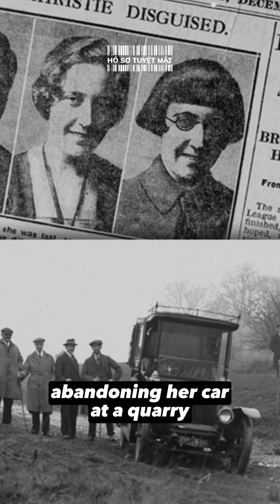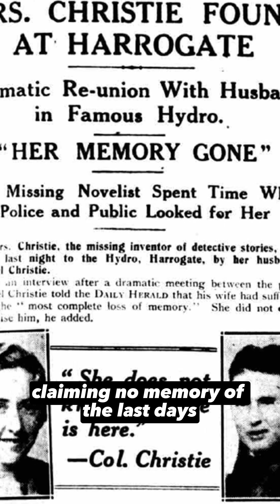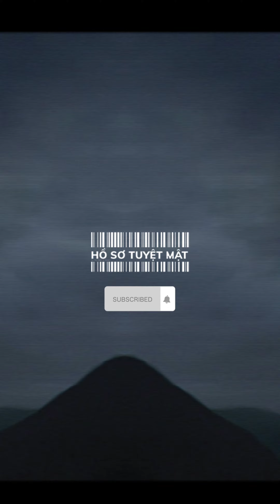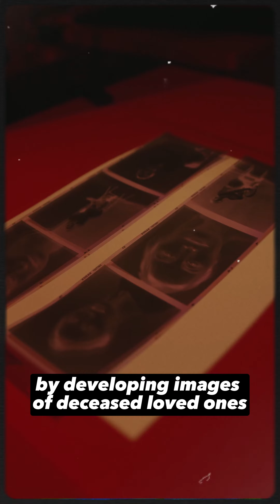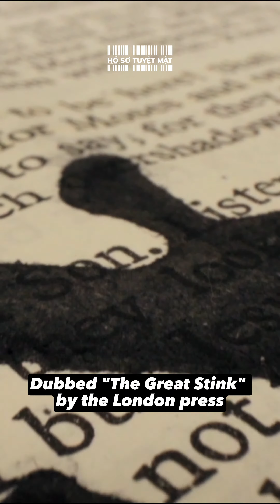Shadows of the Past: Uncovering 12 of the World's Most Intriguing Historical Mysteries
Uncover the secrets of the past as we delve into 12 of the most mysterious events in world history. From ancient enigmas to modern-day puzzles, these unsolved mysteries have baffled experts and left an indelible mark on the course of human civilization.

Join us on a captivating journey through time as we explore the unexplained disappearances of ancient civilizations, perplexing unsolved crimes, and seemingly inexplicable supernatural occurrences. Each event holds its own unique set of clues and unanswered questions that continue to challenge our understanding of the world around us.

As we turn the pages of history, we'll unravel the tangled web of intrigue surrounding these 12 mysterious events. Prepare to have your curiosity piqued and your mind expanded as we shed light on some of the darkest corners of the past.

Unlock the secrets of history and embark on a mind-bending adventure through the ages. Watch now and discover the 12 most mysterious events that have shaped our world!